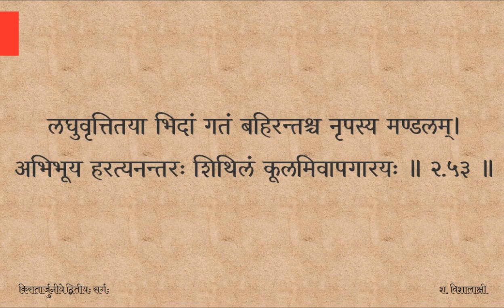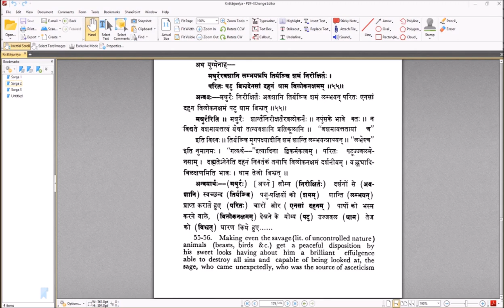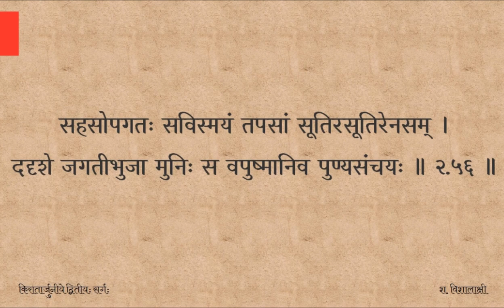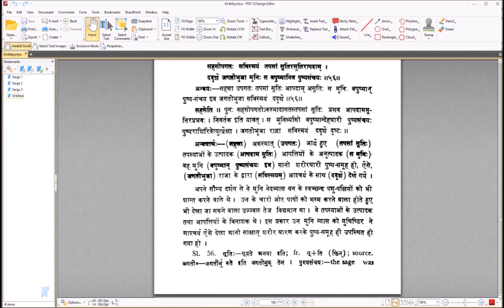Kirātārjunīyam — सर्गः ०२ — पाठः १५ (Tamil Lecture)